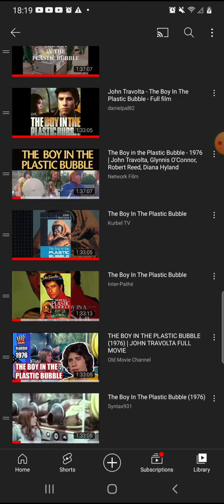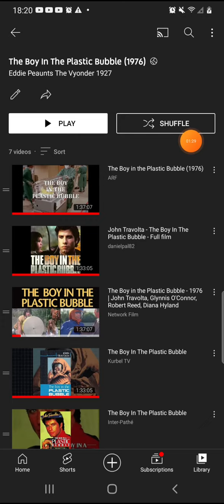The Boy In The Plastic Bubble (1976) Classic Film Movie